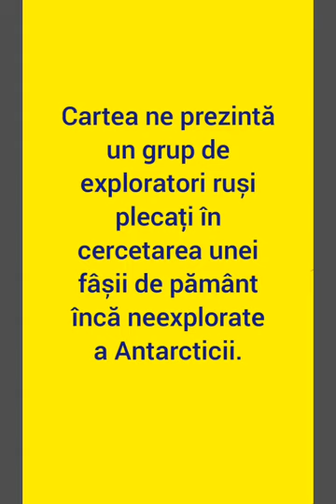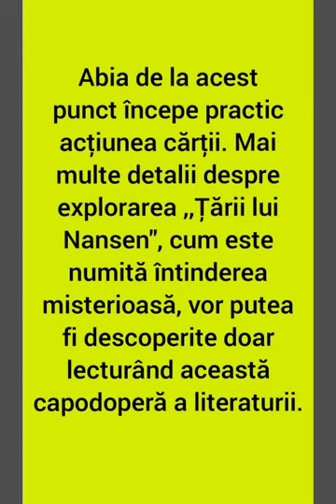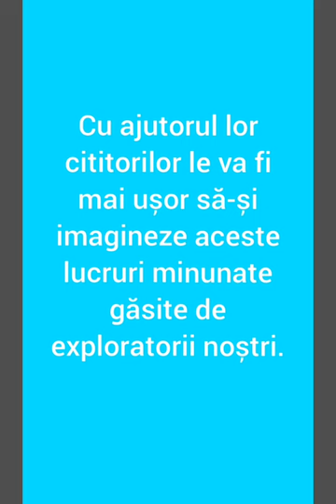Plutonia de Vladimir A. Obručev (carte)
Carte din anul 1924.